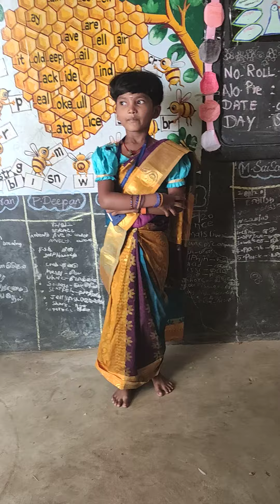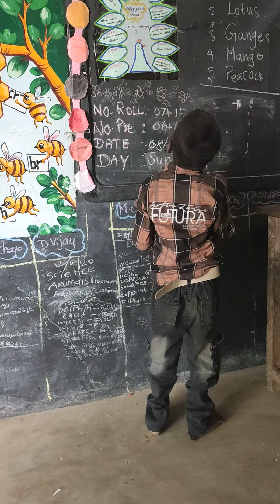T-3 Class-2 English Dress Day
Tr. M.Ramalakshmi, SGT, PUPS,S.Velangudi,Thirupathur, Sivaganga Dt.

Whatsappல் அனுப்பவேண்டாம்.
More PDF & Videos & Online Test
Updates  தகவல் பெற இணையுங்கள்